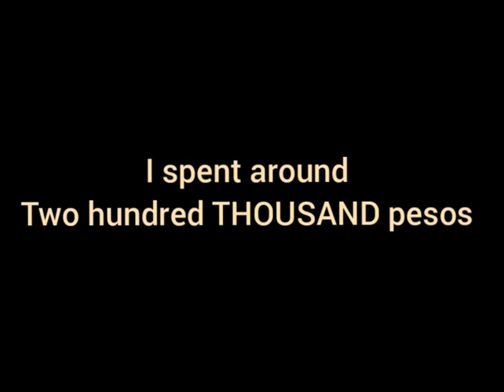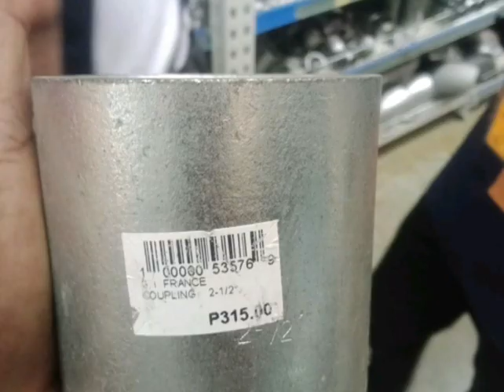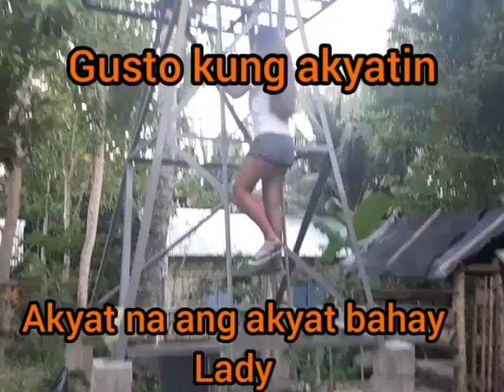HOW MUCH IS THE COST OF THE ELECTRIC DEEP WELL IN THE PHILIPPINES|ONE PROJECT ✅ BY INDAY CARYAH-USA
Natupad na po ang isang dream ko na mabigyan ng own deepwell ang family ko sa Pinas
 Sobrang mahal po magpagawa. Ang cost po is 200,000 pesos.